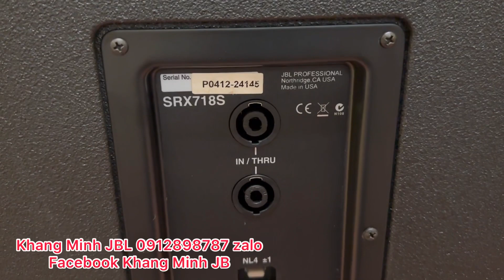SRX 718S USA như mới lên đường em Dũng kỹ tính nhất Hải Phòng 🇺🇸